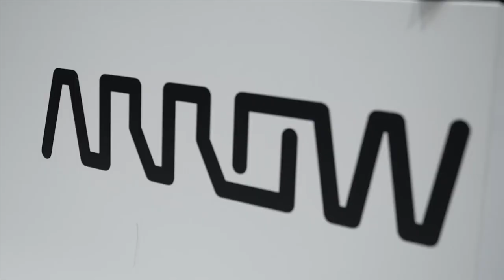Qualcomm and Arrow: Advancing edge AI at Embedded World 2023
At Embedded World 2023, Arrow Electronics announced a collaboration with Qualcomm Technologies to accelerate ecosystem adoption of edge AI solutions. This collaboration and the new Edge Labs Center of Excellence will help AI innovators navigate development challenges and advance their software capabilities. The first product from the Edge Labs initiative, the Aikri 42x, was also demonstrated at the show.

Barrie Mullins, Vice President of Solutions at eInfochips, an Arrow Technologies company, explained how the collaboration will allow them to bring system on modules to market faster as the engineers increase their Qualcomm Technologies expertise. This will impact a wide range of applications, ranging from healthcare and robotics to cameras, displays, and optical inspection tools. Along with a dedicated engineering team, Edge Labs will be home to solutions architects and design services to further shorten the time to market for customers.

Combining Qualcomm’s innovative products with Arrow’s engineering and supply chain expertise will help customers capitalize on the opportunities of edge AI and bring innovative solutions to a more diverse and global customer base.

By addressing the challenges of edge AI adoption, including lack of prior experience, supply chain complexity, and lack of access to high-performance chipsets, Edge Labs will help the tech market embrace and implement the new technology.

Sign up to receive the latest Qualcomm AI research and innovations